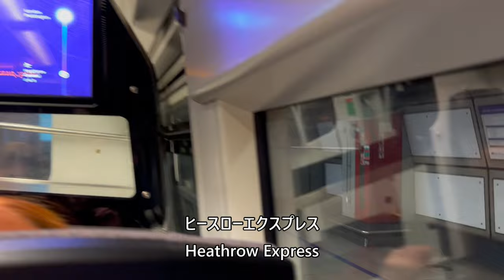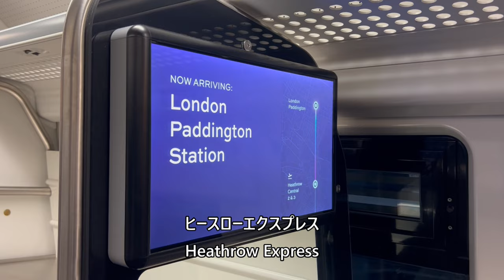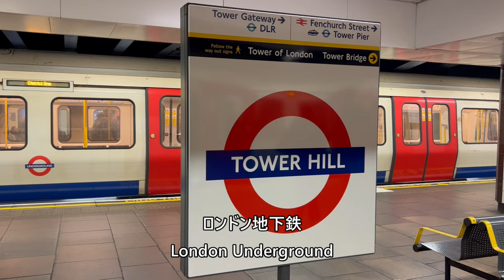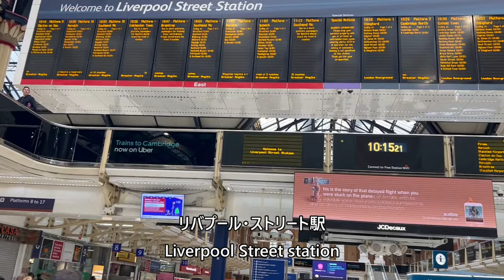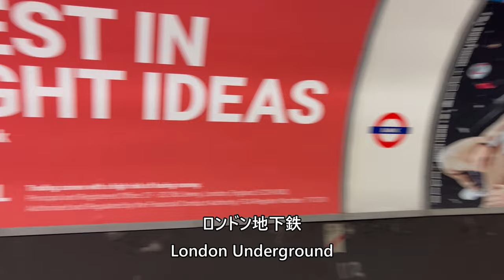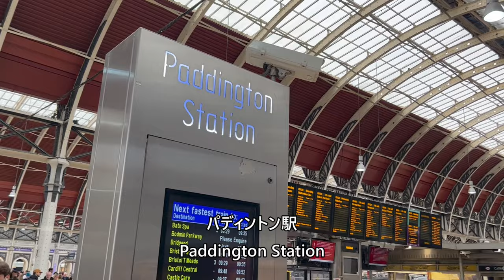【ロンドン地下鉄】London Underground